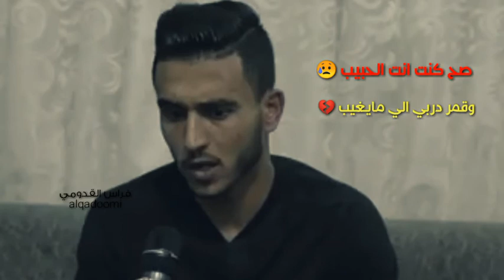لا تهيج جروح | احمد سمير نجم الوحدات